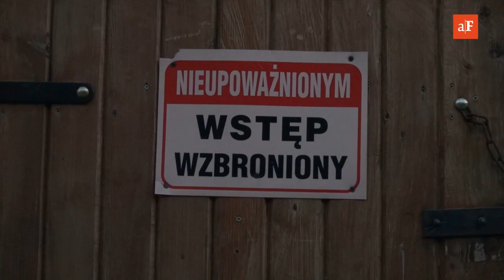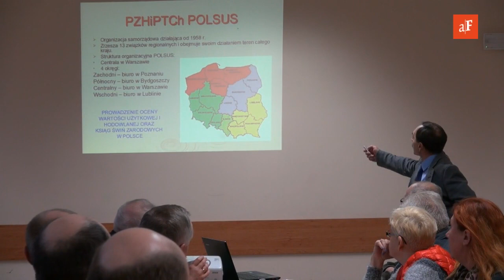ASF w Polsce. Czy to dalej aktualne? – 18 listopada 2017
W 2017 roku ASF nadal aktualne w Polsce. W ostatnich latach hodowla trzody chlewnej przynosiła straty, więc ograniczano pogłowie. ASF jeszcze bardziej skomplikowało tę sprawę. Dowiedz się więcej o tej sprawie!